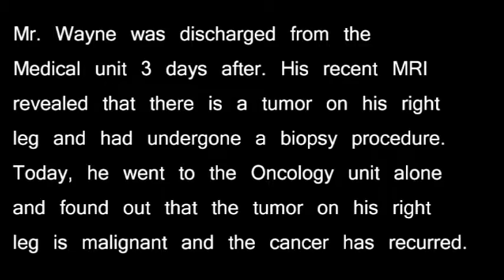Caring Science Theory by Jean Watson Scene 2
Scene 2
Application of Caring Science Theory by Jean Watson